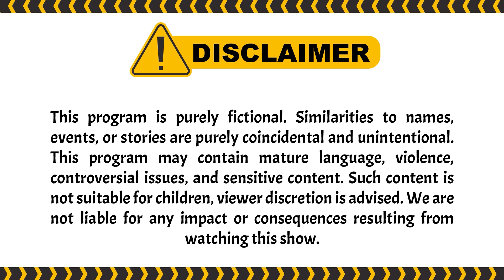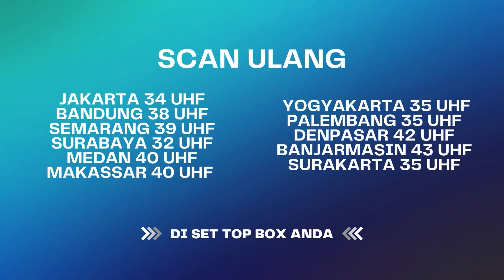"Tidak Cihuy Pisan! Sekarang Ucil Teh Bandel" | Tuyul Dan Mbak Yul ANTV Eps 54 (3/5)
Saat Mang Asep lagi naik sepeda, dan Ucil melihatnya, Ucil menyambitnya dengan kayu hingga Mang Asep jatuh dan mengembil uang belanja Mang Asep.. Radit and CS segera melaporkan ke bu guru mengenai tindakan Ucil. Sementara, Om Kenting panik dan mengadu ke Om Kentun Kalau Ucil berubah menjadi jahat dan songong. Tibatiba datang Peri Bella, teman Om Kentung, yang merasa di intai saat sedang ngobrol dan membuat Ucul Ocol gosong.

000019
092561
000020